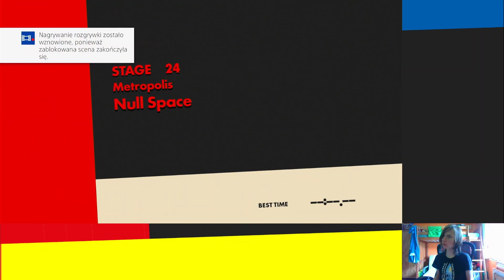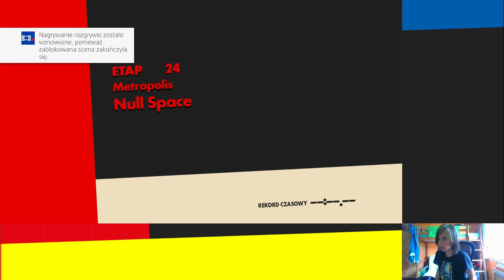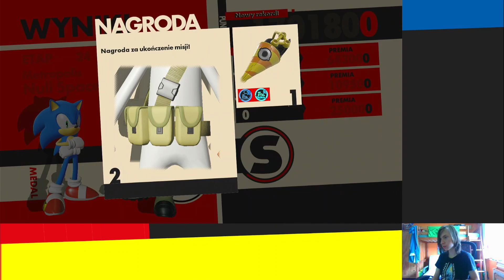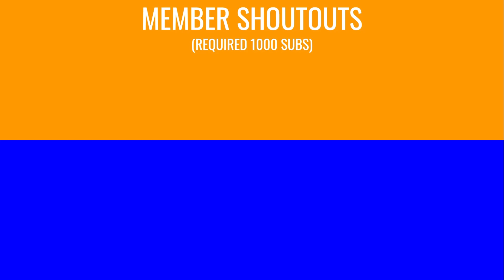¡A Big Empty Space! Sonic Forces Episode 7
In this video I play through Null Space